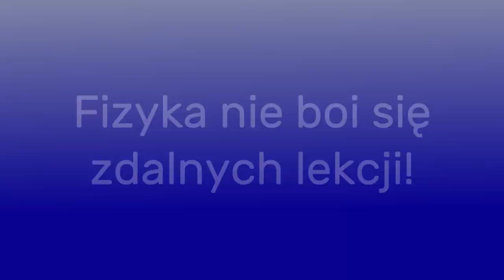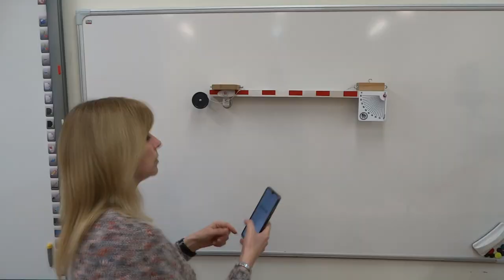I LO KWIDZYN - Fizyka nie boi się zdalnego nauczania